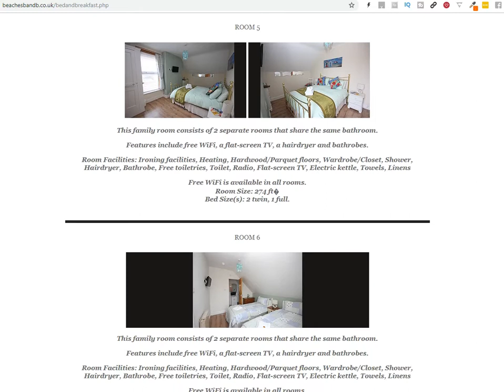Beaches BandB Guest House in Paignton Website see our Guest Rooms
Our B and B is located in an ideal position just a 50 yard stroll to Preston Sands and a 200 yard level walk to Paignton Beach and Esplanade Road.

Ged & Claire offer our guests a warm and friendly welcome at the fully refurbished Beaches B and B providing a modern, bright and spacious bed and breakfast which offers a home from home just a stones throw from the sandy beaches and Preston green.